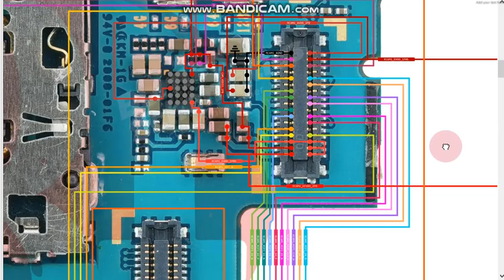sm a515 back camera jumper ways 48mp Samsung galaxy a51 back camera not working solution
sm a515 back camera jumper ways 48mp Samsung galaxy a51 back camera not working solution mobile schematic diagram all mobile hardware and software india technology Indian technology sm a515 back camera jumper 48mp Samsung galaxy a51 back camera not working